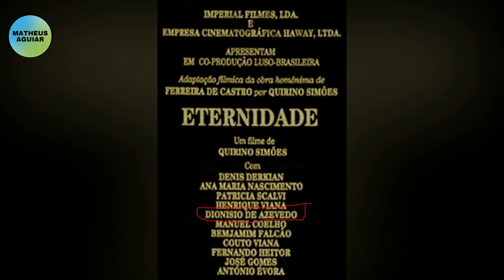MORTE DO FILHO ATOR MARCOU A VIDA DE DIONISIO AZEVEDO E FLORA GENY ATORES DA TV GLOBO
Caso deseje segue o pix para apoio ao canal:
meliseudasilva@gmail.

Sejam bem vindos a mais um vídeo do canal Matheus Aguiar Rede SharedpDownloads.

00:00